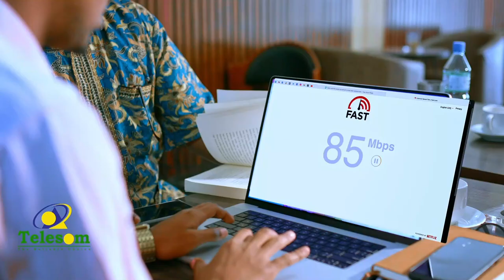"Barakicin, dulmi, shaqo-ka-eris, iyo awood-sheegasho ayaa ka jirta magaalada Berbera, waxaana wada"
Gudoomiye Axmed Cali Faxle ayaa ku marti ah Barnaamijka Metelaad ee CBA TV.